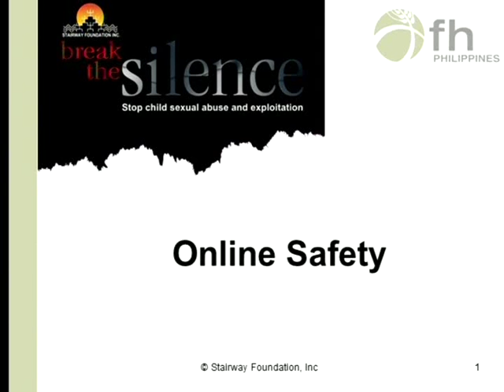Gender Office Activity | Clip B